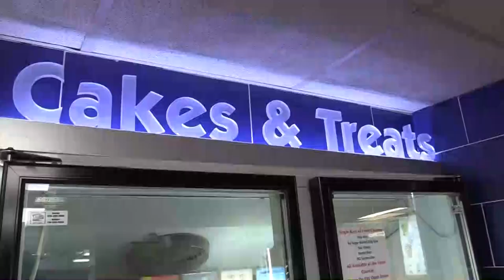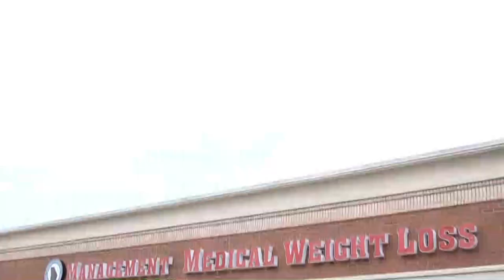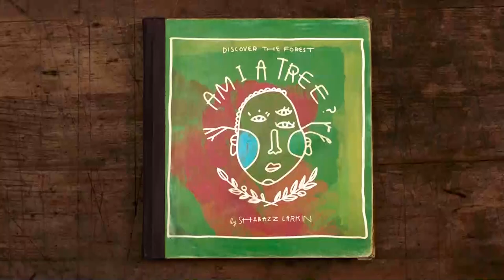Sheree Ralston 2023 Declaring It To Be A Great Year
Kiker Wealth Management (Jasper, GA)
DQ Jasper

Studio Technician: Tim Christensen